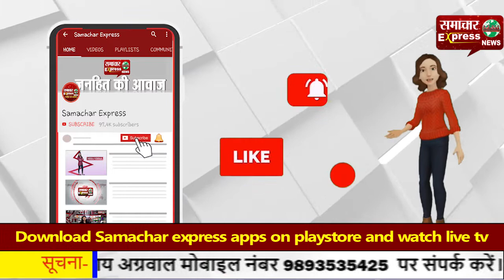खड़े ट्रक की चपेट में आया बुलेट सवार, सिर पर आई गंभीर चोट, अभी हालत गंभीर